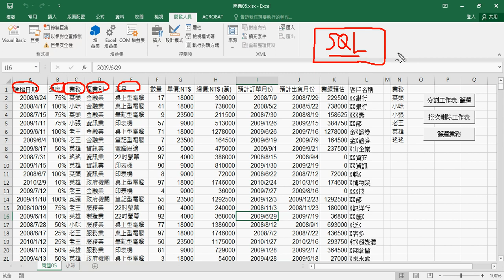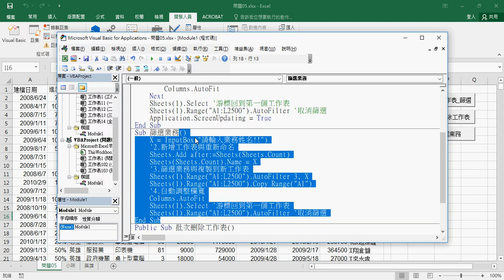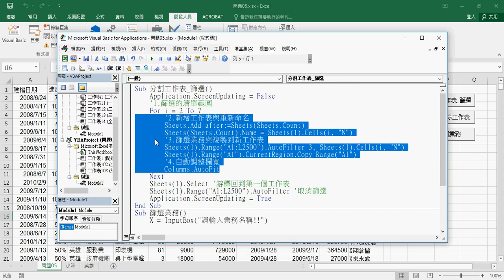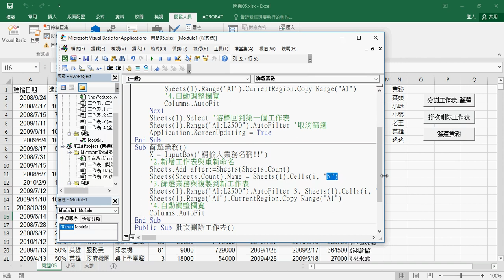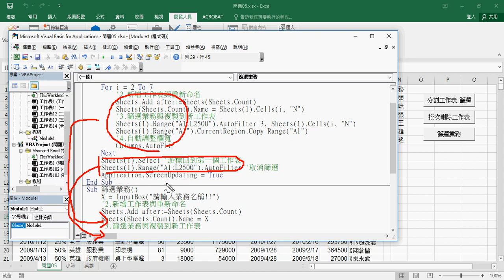05 將批次篩選改為單次篩選